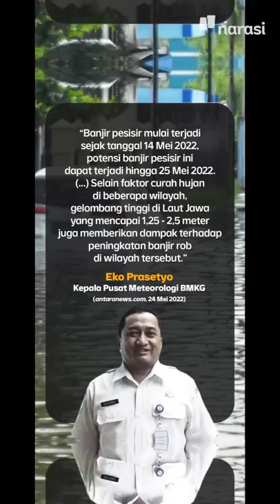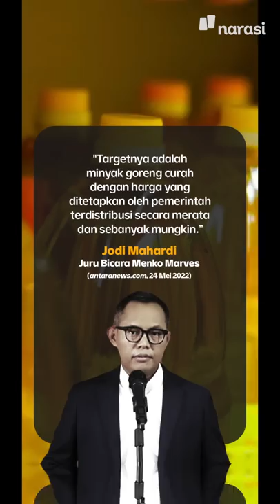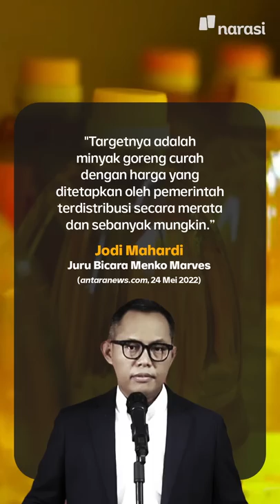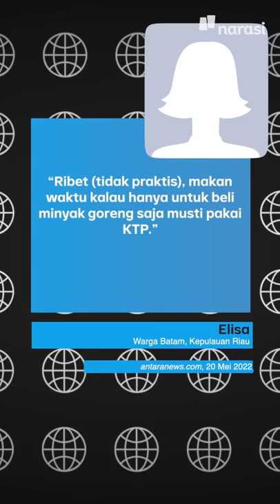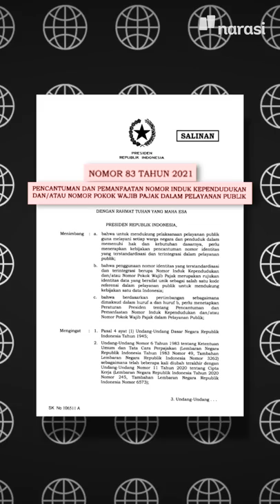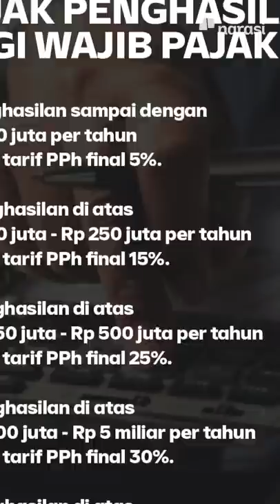TUGAS BARU LUHUT MENGATASI KELANGKAAN MINYAK GORENG | Narasi Pagi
Luhut Binsar Pandjaitan ketambahan tugas baru dari Presiden Jokowi. Seolah kerjaannya jadi Menko Maritim dan Investasi masih kurang banyak, Luhut ditunjuk Presiden buat urus minyak goreng yang masih mahal di pasaran. Selain itu, pemerintah juga buka wacana beli minyak goreng harus nunjukin KTP dan bakal pake aplikasi.

Bakal makin mudah atau malah makin repot, ya?  Yuk, ikuti informasinya, dan simak kabar menarik lainnya di Narasi Pagi. (Narasi)

(Narasi)